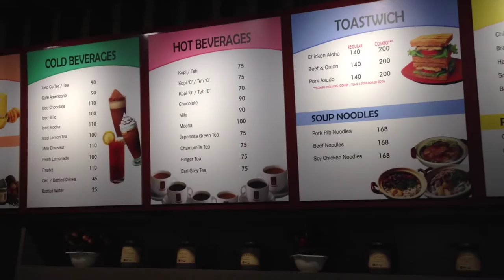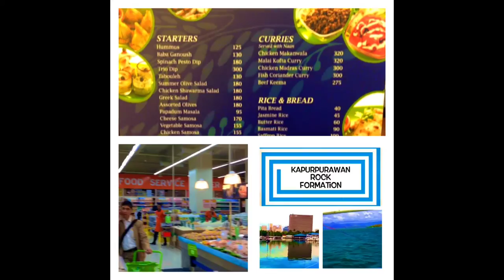Ya Kun Kaya Toast SM Jazz Mall Jupiter Street Bel-Air Makati by HourPhilippines.com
Ya Kun Kaya Toast SM Jazz Mall Jupiter Street Bel-Air Makati.   The original Singapore Coffeestall started in 1944 is now in Makati.  Recommended is their signature Kaya Toast with 2 perfectly soft boiled runny eggs and sock coffee.  Yum!

Cheers,